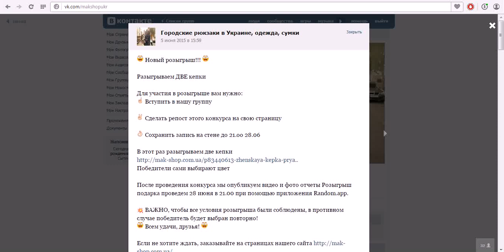Новый конкурс! Разыгрываем две кепки с прямым козырьком 28.06.15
По нашей хорошей традиции интернет-магазин Mak-Shop разыграл очередной ценный приз. В этот раз это две кепки с прямым козырьком Победитель принимает наши поздравления. Участвуйте и выигрывайте. А тех кто не хочет ждать, мы всегда ждем на нашем сайте или в группе вконтакте